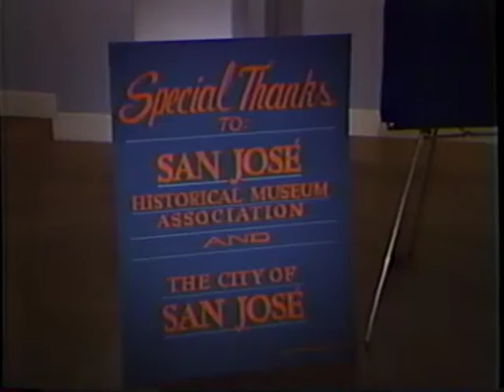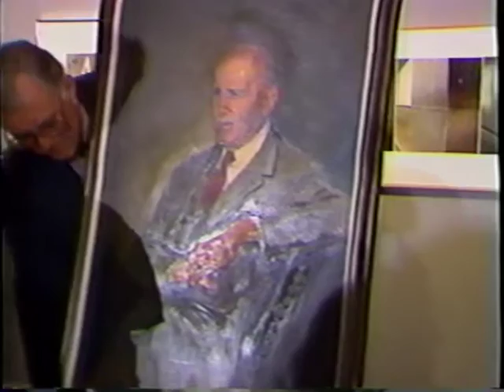Clyde Arbuckle's Book Signing Party 3/13/86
Author and historian Clyde Arbuckle signs copies of his book "History of San Jose" at a reception in his honor held on March 13, 1986. Remarks by Leonard McKay, artist Chalo Bennett (who unveils a portrait of Arbuckle), Mayor Tom McEnery, and a short speech by Arbuckle. Transferred from VHS T-120HGX. Original video production by Bud Harrington, Rod Avery, Mark Messier, and Robert Nouchi for the City of San Jose.